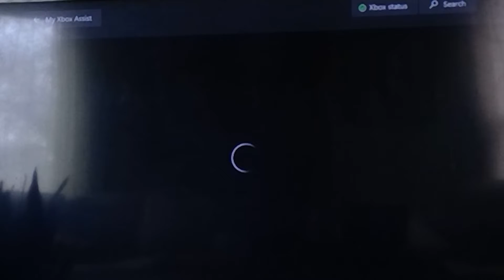Let's Play Guacamelee! Part 6: Sanity Down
I don't know whether it's from the laughter or from the rage. Or there could be a possibility from both.